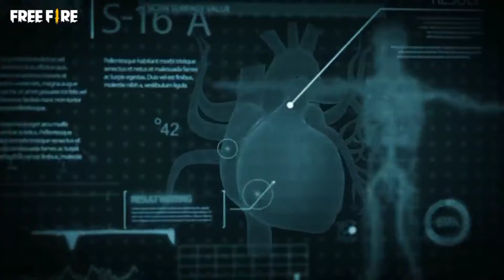Rampage New Dawn: The Mythos Four | Full Animation | Garena Free Fire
ID GAMING GUILD ID-67169372
GUILD NO REQUIRMENT
[JUST NAME CHANGE UNDER THE 7DAYS AND ALAWAYS ACTIVE]
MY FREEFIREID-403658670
My NAME IN FREEFIRE- [ ID-SOUPIU ]
MY GUILD NAME- ID-GAMING(LV-4,ID-67169372)
CONFIGURACIÓN PERFE CTA para SAMSUNG J5,J1,J3,J7,J2》A50,A6,A5,A7,A10,A30,A70》S5,S6,S7,S9~FREEFIRE 🌹Rampage New Dawn: The Mythos Four | Full Animation | Garena Free Fire
❤HERE ARE ALL UPCOMING EVENTS AND UPCOMING ELITE PASS UPDATE NEWS❤||Rampage New Dawn: The Mythos Four | Full Animation | Garena Free Fire
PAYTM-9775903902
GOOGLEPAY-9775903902